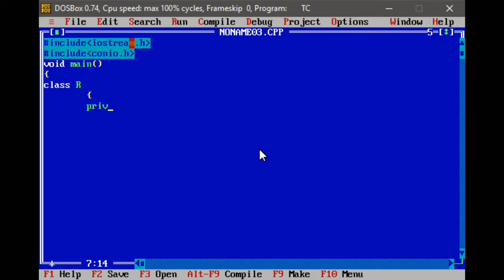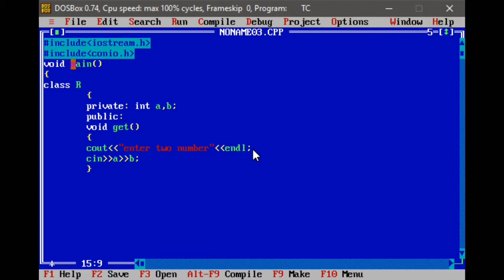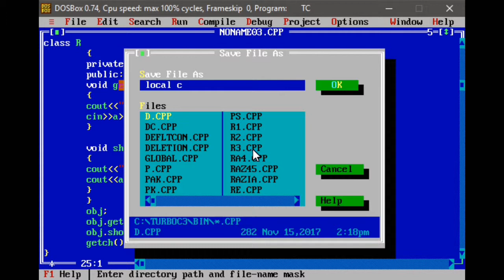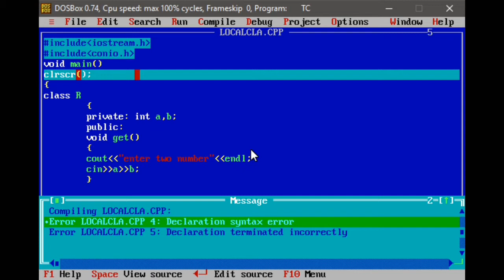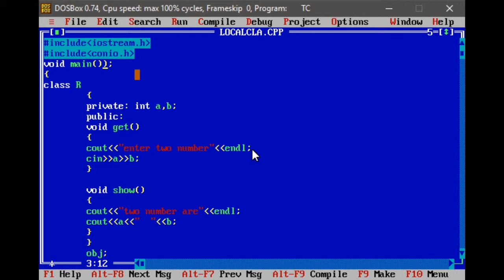What is local class in C++ with example.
A class declared inside a function becomes local to that function and is called Local Class in C++. For example, in the following program, Test is a local class in fun().

for more videos ,visit my previous videos.
here given links.